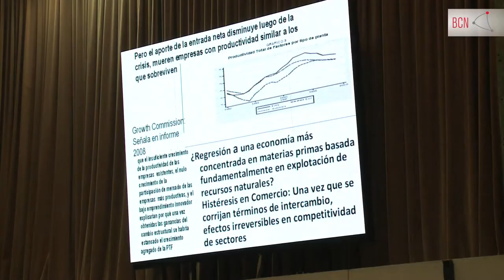Bicentenario del Congreso: Mesa Redonda sobre emprendimiento e innovación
Los pendientes que tiene Chile en materia de innovación para poder alcanzar mayor crecimiento fue el eje de la discusión de la mesa redonda "Ventajas para el emprendimiento y la innovación", la segunda de las mesas de trabajo del Seminario Internacional "Los desafíos de un desarrollo integral", seminario realizado este 4 y 5 de julio del 2011 como parte de las actividades de celebración oficial de los 200 años del Congreso Nacional.